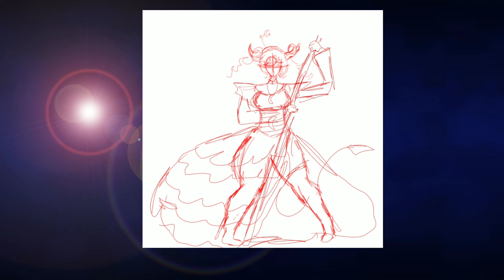(OC) Lala the moon demon (Speedpaint)